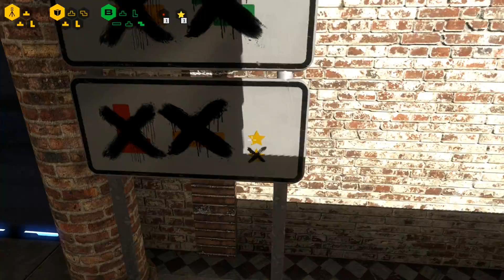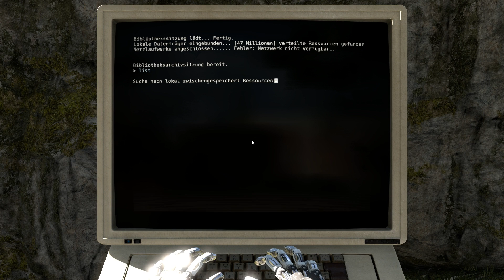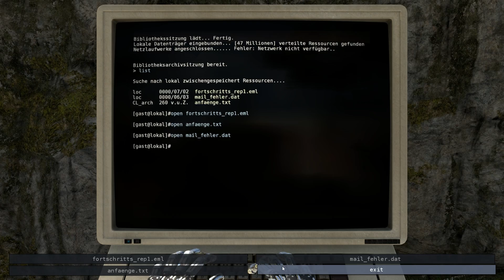The Talos Principle #007 - Was für überzählige Daten